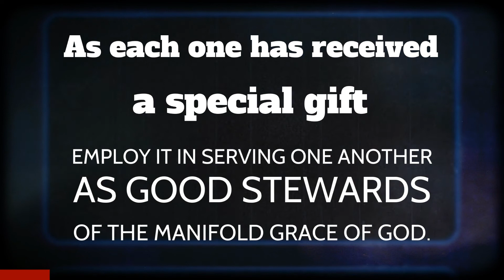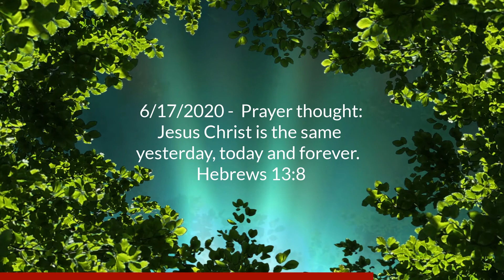June 17...2020 Daily Devotion by Pastor Todd